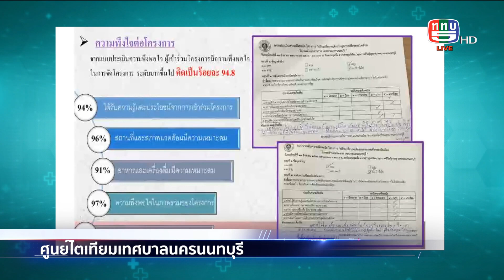The People show 17 กันยายน 2565 สกู๊ปนครนนทบุรี 1